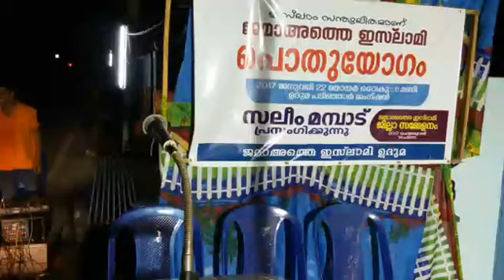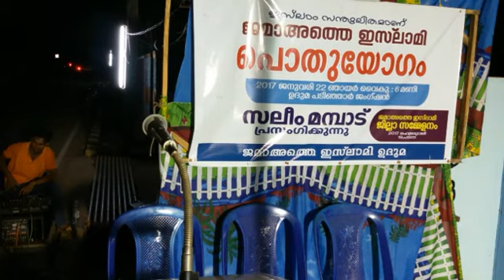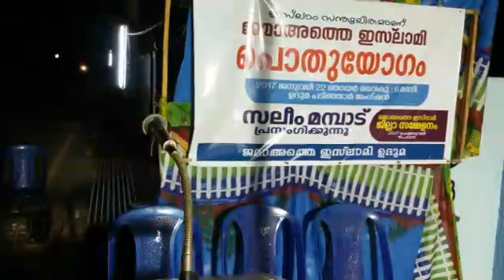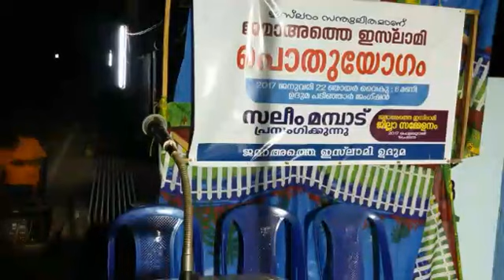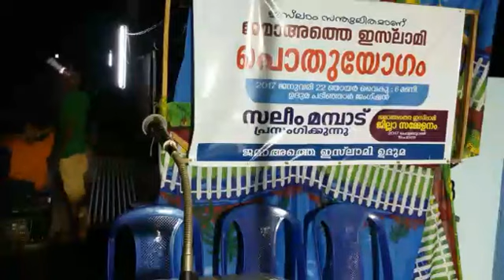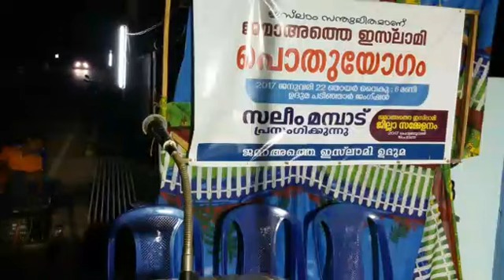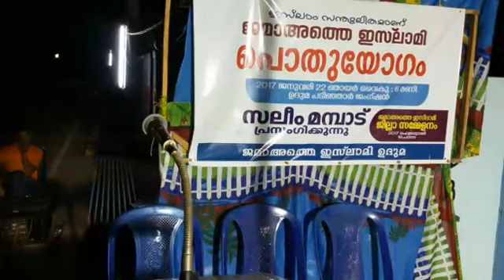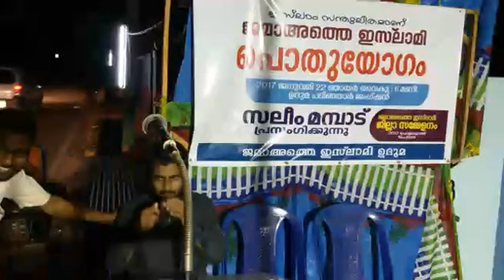Saleem mampad "ഇസ്‌ലാം_സന്തുലിതമാണ്" ഉഗ്രൻ പ്രഭാഷണം